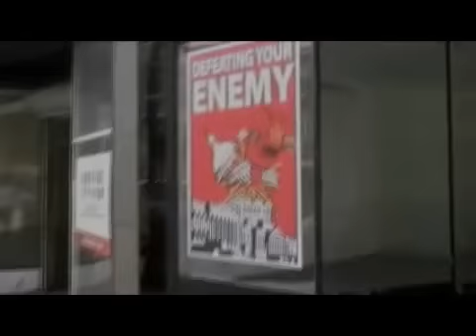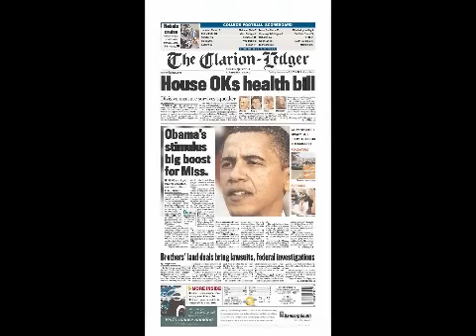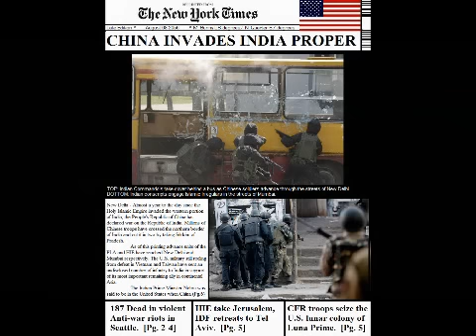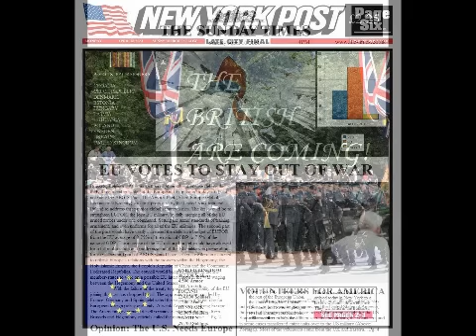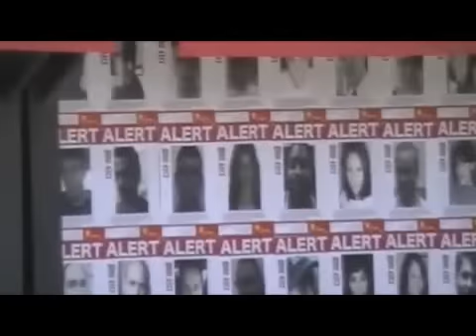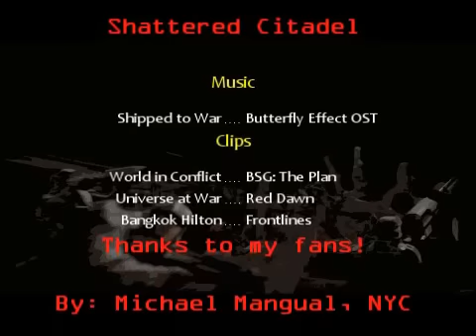World War 3 (Occupied America)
World War 3 is raging across the world and America soon finds itself in a war for its very survival against the Chinese Hegemony and its allies. Pt1 of 2.

NORTH AMERICAN CAMPAIGN

Shattered Citadel Universe (World War 3)
Created by: Michael Mangual

World War 3 Articles...

WW3 Short Story: God in the Fire
America's launches one last counter-offensive

WW3 Short Story: Looking Back
Two hundred years after the Third Human Civil War

Note: This is a fictional representation of the future and its bound to anger a lot of people. You can call me racist and whatever, I am not. Its just trends i see of the future and where I see mankind heading. Once again this is a work of fiction. We all have differing opinions. Yes a lot of these pictures were created by me. Coming soon the novel itself.

Tons of original WW3 stories, films, and pictures.